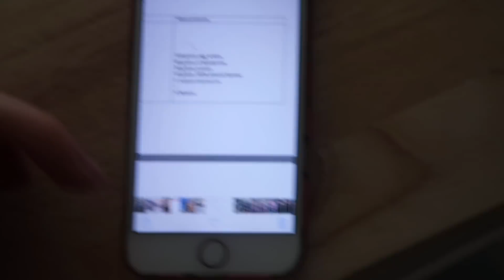SPEND A WEEK WITH ME!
Hey guys! I decided to film a little bit of my family home life this week, it includes two workouts, what I eat, hanging out with my fam, and really just what I do in my day to day life! I really really hope you enjoyed this vlog and didn’t find it too boring, don’t forget to give it a thumbs up if you did and to subscribe to my channel so you can be a part of my amazing youtube family!

Leg workout-
Warm up- 10 x leg lifts, 10 x donkey kicks, 10 x single leg glute bridges (each leg) Repeat twice

Hip thrusts- 2 x 10 (60kg), 1 x 8 (65kg), 2 x. 8 (70kg)

Squats- 3 x 8 (two phase- 50kg+)
I sucked at these today, should have done them first!

Superset-
-Single leg rdl’s x 10 (20kg kettle bell)
-Banded sumo squats (holding 20kg kettle bell) x 5 full sit, x 5 booty taps, x 5 jump sumo squats (no weight) Repeat 3 times

Superset-
-Lying side leg lifts x 10 (each leg- 10kg plate)
-Sitting abductions with band x 20 Repeat 4 times

Leg press- 4 x 10 (wide stance- 80kg’s of plates)

SOCIAL MEDIA!

Equipment used:
-Canon G7X